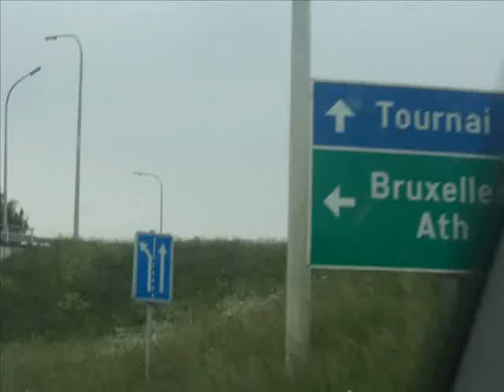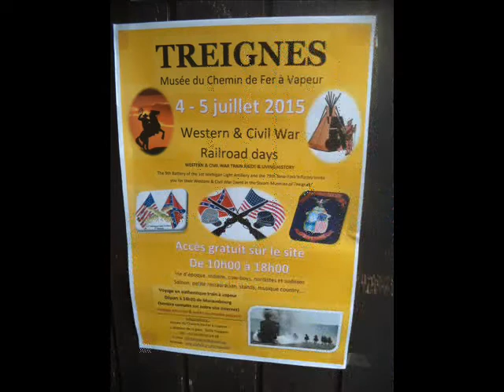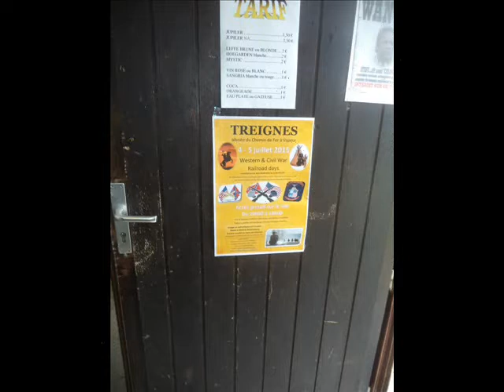camp western cher loup a tournai du 22 au 25 mai 2015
camp  western de loup  le  22 au 25  mai  2015  fait  pour notre ami  loup